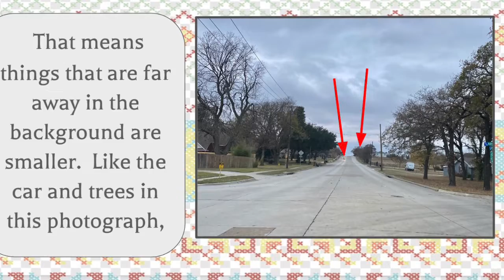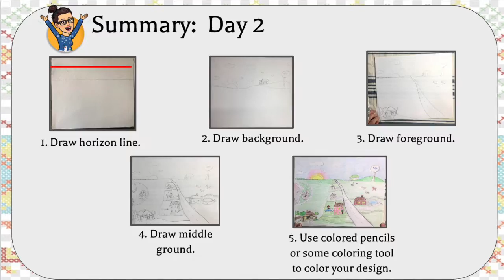Grandma Moses Inspired Landscapes-Day 2